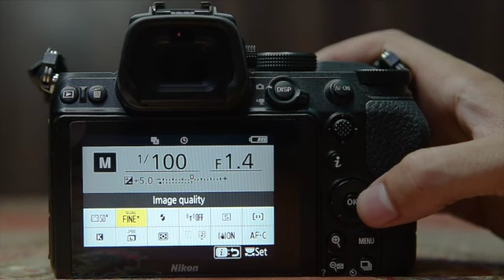How to plan a wedding | Ideas for planning a Destination wedding | Shubharambh luxury wedding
Shubharambh and Wedding is a full services wedding planning services.
We offered type of Wedding Planning services.
They provide full wedding planning services and end to end wedding management to their clients for a stress free and no fuss wedding.
Planning Services Offered
• Vendor management
• Event flow management
• Decor Designing and Planning
• Food & beverage management
• Entertainment design
• Artists/ Band & Singers Booking
• Artsist Management
• Trousseau preparations
• Gifts
• RSVP
• Guests Management
• On-site support staff
• Signages and stationery for the event
• Transport & logistics management